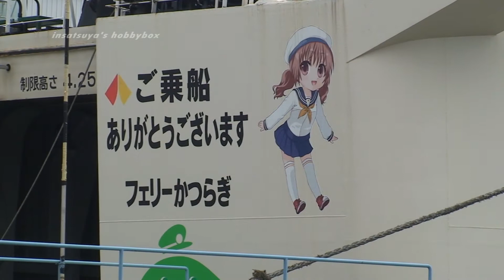南海フェリー フェリーかつらぎ 和歌山港 出港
南海萌えフェリー『フェリーかつらぎ』和歌山港　出港